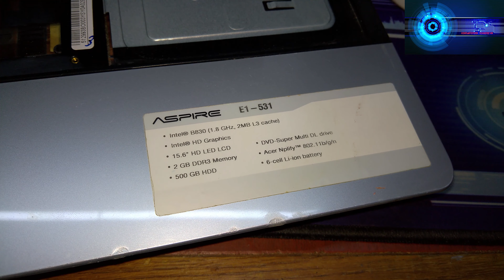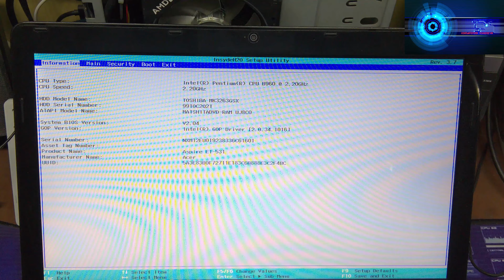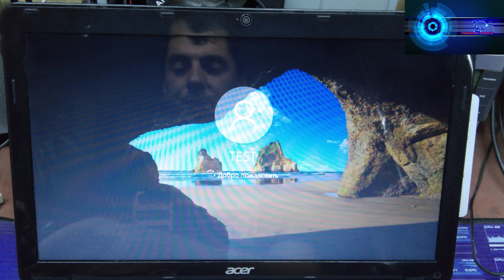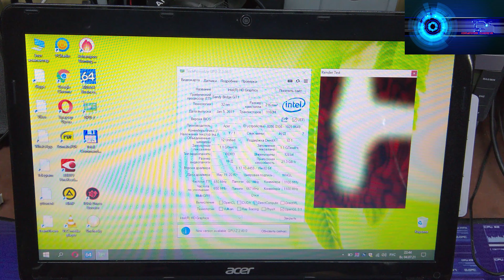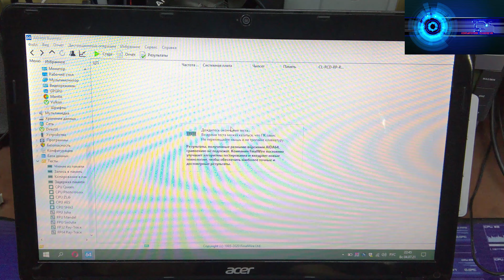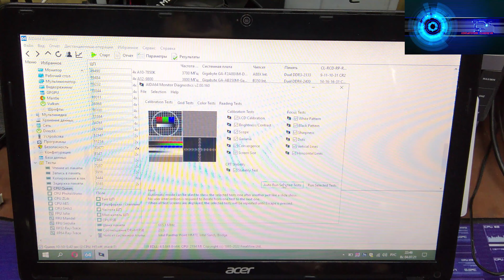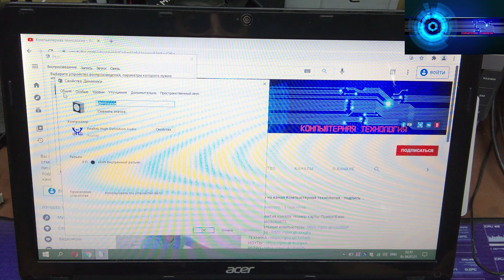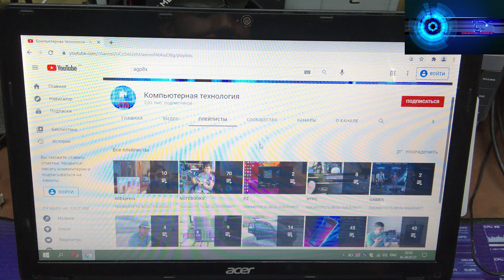Acer Aspire E1-531 за 100$ - обзор 15" ноутбука для роботы в офисе :)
Для развития канала: Номер карты ПриватБанк 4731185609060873
Характеристики
Ноутбук  Классический  15,6"  TN+film  1366x768  Intel Celeron B830  1,8 ГГц  ОЗУ: 4 ГБ  Intel GMA HD  HDD: 500 ГБ  2,45 кг  ОС: Linux
0:00 - Начало
2:00 - Обзор
6:20 - Ремонт
13:10 - Bios
20:25 - TEST
Описание
Если вы ограничены в бюджете, но желаете приобрести современный ноутбук для не особо требовательных задач, то приглядитесь к модели Acer Aspire E1-531. Ноутбук оснащен глянцевым HD экраном с диагональю 15 дюймов, двухъядерным процессором Intel и встроенной графикой Intel HD. Такой системы вполне достаточно для комфортной работы в офисных программах, пользования Интернетом, общения с друзьями в видеочатах, просмотра фильмов и даже для нетребовательных игр